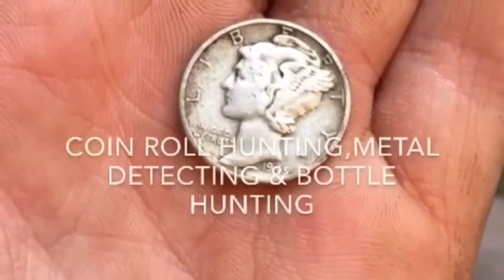Bottle digging the hillside dump!